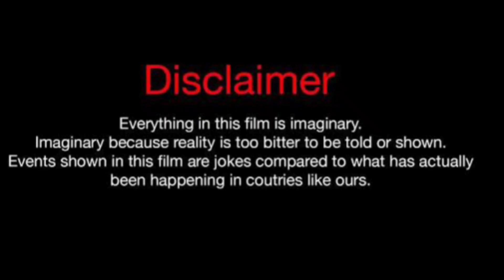Catya Washington Vs Sarah Fontenot (Kountry Wayne Member) Real Life Partners 2023